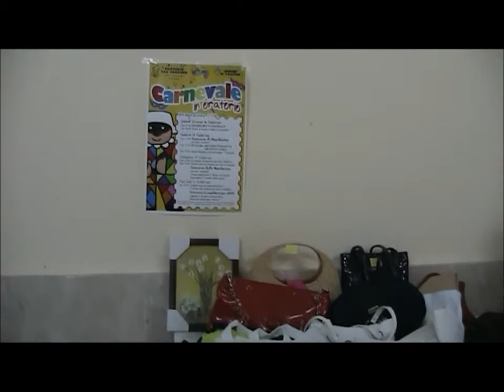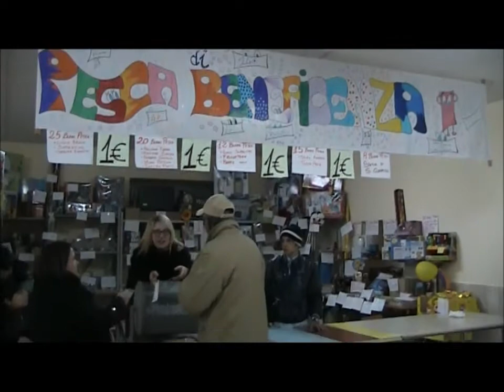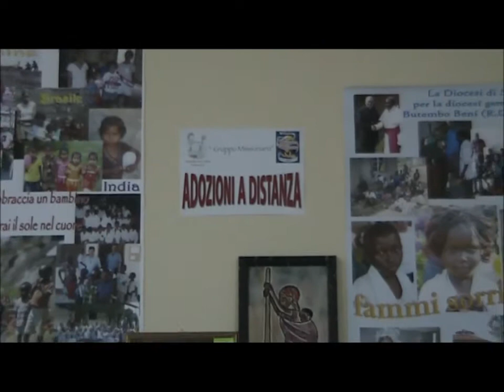Pachino: S. Corrado 2012, attività e sagre in oratorio 18/02/2012 Pachynus Web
In questo video tutte le attività ricreative preparate presso l'oratorio di San Corrado in occasione dei festeggiamenti del santo eremita. Inoltre sabato 18 febbraio 2012 l'oratorio ha ospitato la sagra del "pani cunzatu" e della "ricotta caura".
Buona visione da Pachynus Web e buona festa a tutti.